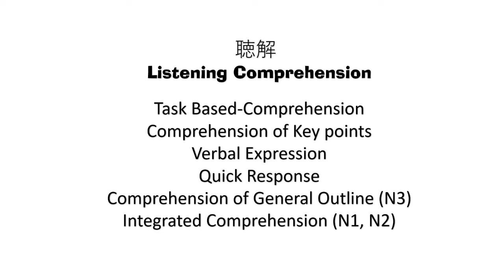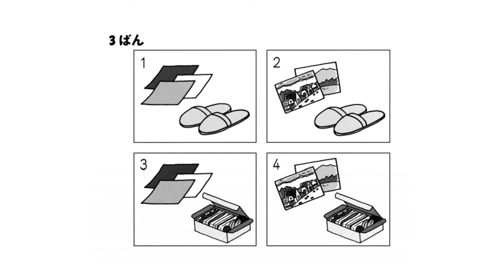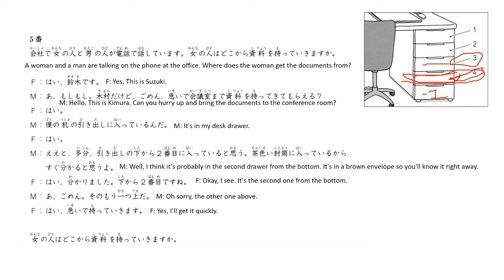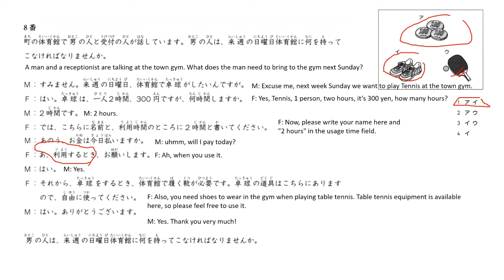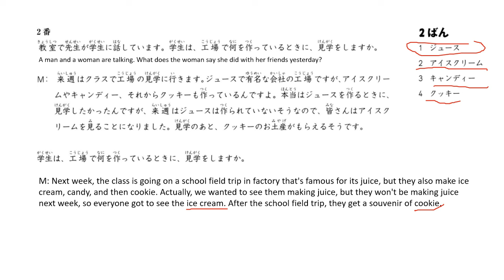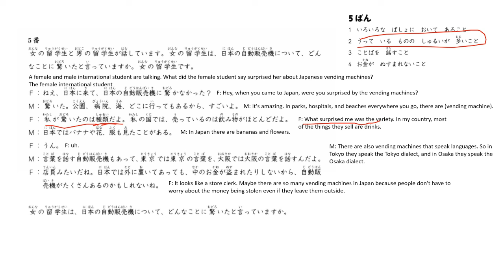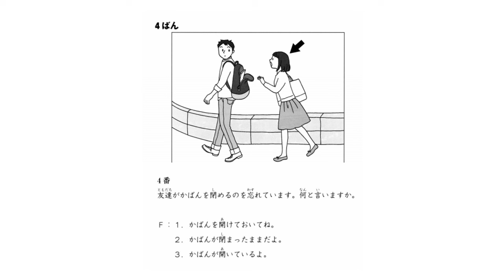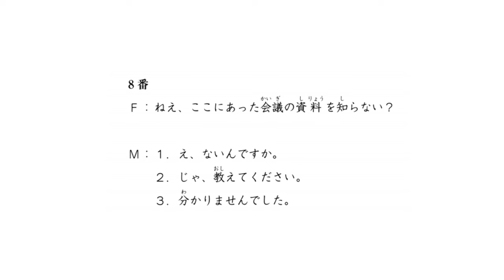JLPT N4 Listening Comprehension PRACTICE Only 聴解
The content of the listening comprehension comes from the book: 日本語能力試験公式問題集　第二集　JLPT N4 [Japanese Language Proficiency. Japan Foundation, 2018.
English: Official Japanese Language Proficiency Test Question Book Vol. 2 by Japan Foundation, 2018.

In this video we try and analyze the conversation by showing the transcript and the English translation.

To pass the JLPT N4, you have to get 90/180 of the entire scores. But for the listening comprehension, you have to get at least 19/60 of the scores.